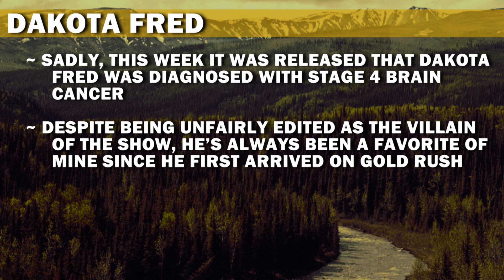Season 13, Episode 23 | Gold Rush (In a Rush) | Here's Johnny!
Spoilers ahead!

Fred's crew gets a new (and old) member. Who does he get? Find out now!

And be sure to watch the previous episodes of Gold Rush in a Rush: